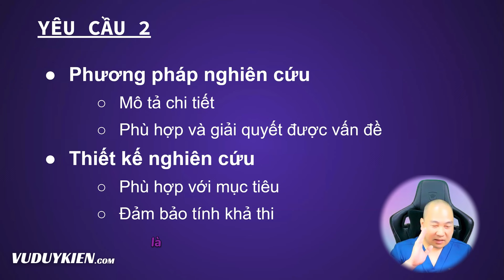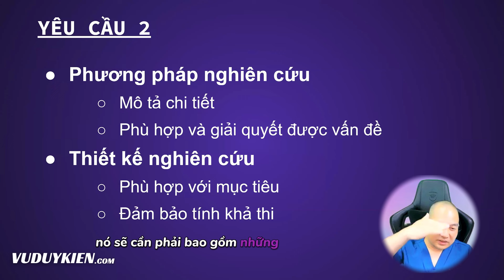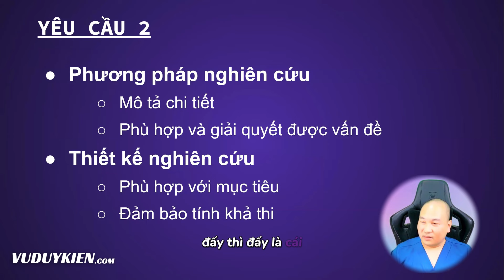Yêu cầu 2 - Kế hoạch nghiên cứu chi tiết | TS.BS.Vũ Duy Kiên